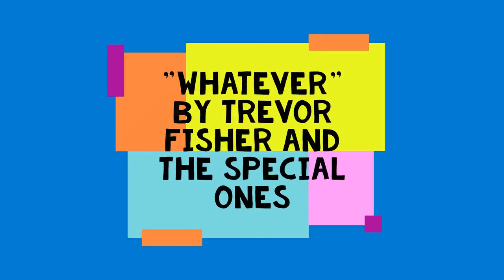How to Succeed in Thailand Without Really Trying: PFTB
In which Steve Rosse tells stories about success and failure.

FAQ:
Why are there so many lighters on the beach?  Ninety percent of the plastic trash in the oceans comes from city streets.  A dog knocks over a trash can, the trash goes in the gutter, the gutter goes to a sewer, the sewer goes to a river, the river goes to the sea.  The sea grinds most of it up into microparticles, but lighters are made to hold compressed gas; they are enormously strong and durable.  They'll float around for years and never even lose their bright colors.  Most of the lighters I find were probably used by street food vendors in Yangon to light their charcoal braziers.

Aren't you afraid of tsunamis?  There has never been a tsunami on Turtle Beach and there never will be one.  Tsunamis are only dangerous in shallow water; it's very, very deep right offshore here.  That's one reason the turtles like it here.

What if Turtle Beach becomes overdeveloped?  Very little chance of that, and if it happens it will because they finally build the international airport in Phang Nga.  But even then, the geology of the place is against development.  Even if they someday revoke the protected status of the national park, it will still be too deep to anchor a boat here, so no yachts, no speed boats, no long-tail boats.  No jet skis or parasailing.  Also, we are not in a bay, protected by headlands, like any tourist beach you can name.  Six months out of every year the wind comes off the sea like a freight train.